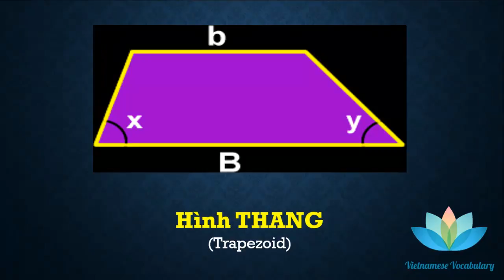Learning vietnamese vocabulary: SHAPE topic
Topic: Shape. The Vietnamese vocabulary is the backbone for learning. Below we picked 70% of the most commonly used words. This is the smarter way of online learning. Learn only what you need.